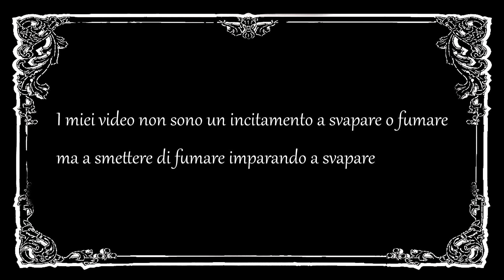svapovlog #5 Dalla prima sigaretta elettronica in assoluto ad oggi la mia storia